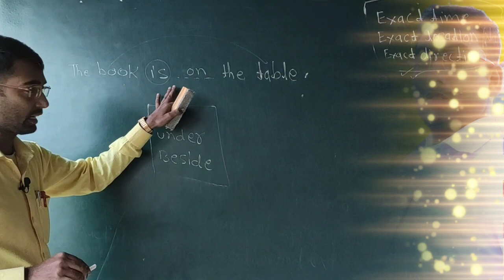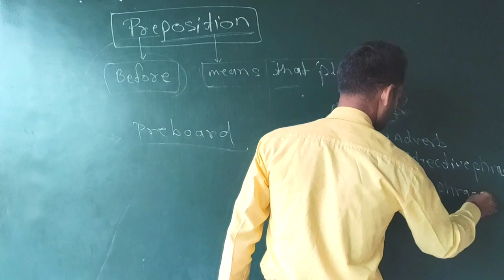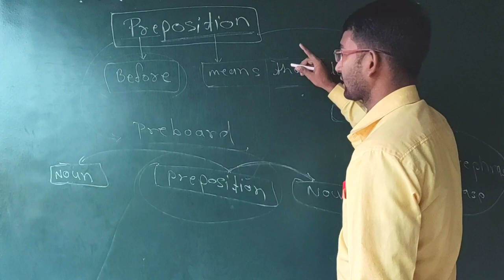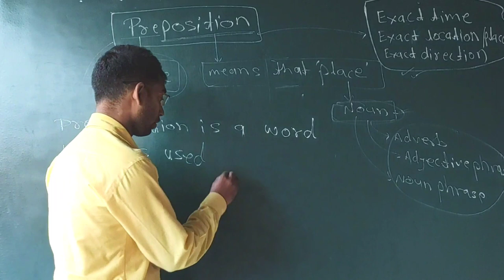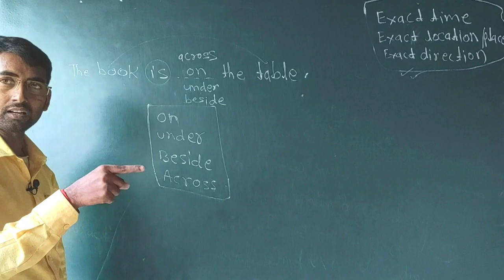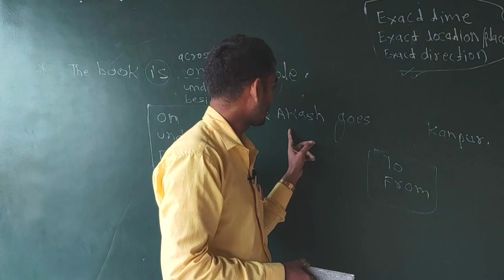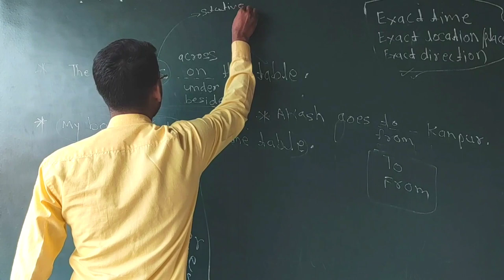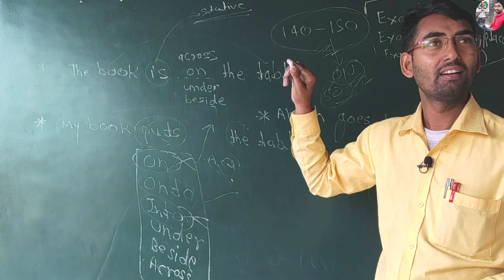🔥preposition / preposition in English Grammar / Best class of preposition / Basic to advanced...🔥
Hello Friends,today in this video lesson we will discuss about Preposition itself.

Hello Friends आज इस video lesson में हम Preposition पर ही बात करेंगे

The wait is over and now we are here with Preposition video with the full concept and detailed examples. Learn Preposition and start to make your English grammar perfect. In this video, we have discussed what is a Preposition, what are its phrase and what is its definition and many other concepts related to it.

Now you can prepare yourself for any exams with Rajkumar Sir's
high-quality questions and test papers. We have covered.

 Description :-

Raj Global Coaching Centre :- It is an initiative to assist students who cannot afford costly coaching or require some more time to understand the concept .
Reasoning
(Verbal and Nonverbal),
English
(Grammar, Comprehension etc.)

FREE OF COST on this channel.

Raj global Coaching Centre Meghpur

Let's start learning it Rajkumar Sir

इंतजार हुआ खत्म और हम अब पूरी अवधारणा और विस्तृत उदाहरणों के साथ Preposition वीडियो के साथ प्रस्तुत हैं। Preposition सीखें और अपने अंग्रेजी व्याकरण को परिपूर्ण बनाना शुरू करें। इस वीडियो में, हमने चर्चा की है कि क्रिया विशेषण क्या है, इसका Phrase , इसकी परिभाषा क्या है और इससे संबंधित कई अन्य अवधारणाएं हैं।

 अब आप राजकुमार सर के साथ किसी भी परीक्षा की तैयारी कर सकते हैं
उच्च गुणवत्ता वाले प्रश्न और परीक्षण पत्र। हमने कवर किया है.

  विवरण :-

 राज ग्लोबल कोचिंग सेंटर :- यह उन छात्रों की सहायता करने के लिए एक पहल है जो महंगी कोचिंग का खर्च नहीं उठा सकते हैं या अवधारणा को समझने के लिए कुछ और समय की आवश्यकता है।
 विचार
 (मौखिक और अशाब्दिक),
 अंग्रेज़ी
 (व्याकरण, समझ-comprehension आदि)
 इस चैनल पर फ्री ऑफ कॉस्ट।

 राज ग्लोबल कोचिंग सेंटर मेघपुर

 आइए इसे सीखना शुरू करें राजकुमार सर से

 कॉपीराइट अस्वीकरण: - कॉपीराइट अधिनियम 1976 की धारा 107 के तहत, आलोचना, टिप्पणी, समाचार रिपोर्टिंग, शिक्षण, छात्रवृत्ति और अनुसंधान जैसे उद्देश्यों के लिए 'उचित उपयोग' के लिए भत्ता दिया जाता है, कॉपीराइट क़ानून द्वारा उचित उपयोग की अनुमति है जो अन्यथा हो सकता है  उल्लंघन करना।  गैर-लाभकारी, शैक्षिक या व्यक्तिगत उपयोग उचित उपयोग के पक्ष में संतुलन का सुझाव देता है।